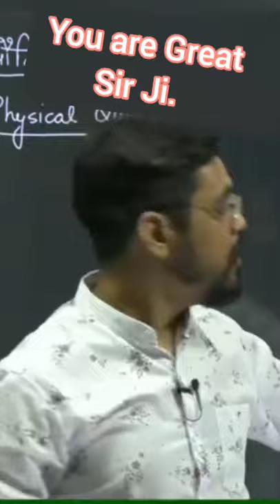Ashish Sir Love From His Mother💗😍,Ashish Singh lectures,Ashish Singh lecture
It is a fan club of my ideal you tube teacher. so please come here and see this type of some inspiring video of our ideal.

.it is the original YouTube channel of our Ashish Sir..so go and support them .